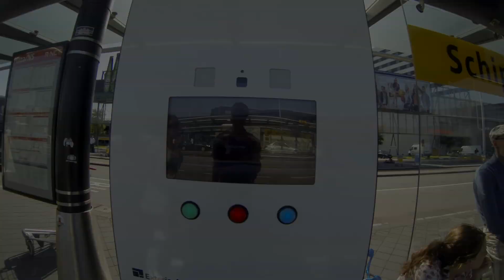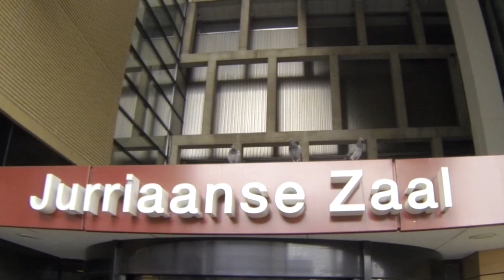WorkOut World Tour 2014 [1] Netherlands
This year we decided to expand from only russian cities to whole new countries! The choice fell on Rotterdam (Netherlands), where Jason Calisthenics was holding a Calisthenics event with people from all over the Europe. This was a good chance to get in touch with european street workout & calisthenics community, so we took it.

And why would we limit ourselves with just one city, if there is at least one more amazing city in Netherlands? Yep, I talk about Amsterdam right now. So 2 cities we have visited during the weekend ;)

Although the weather was not very nice to us, it was still a great trip because of the positive people attending the event and the amazing beaty of the cities of Amsterdam & Rotterdam.